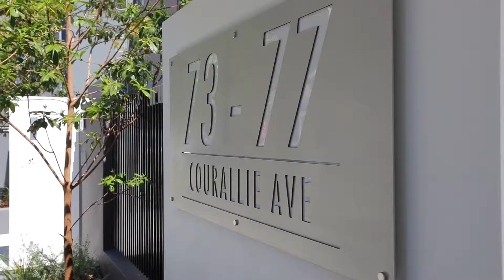73 Courallie Avenue, Homebush West - David Pisano - LJ Hooker